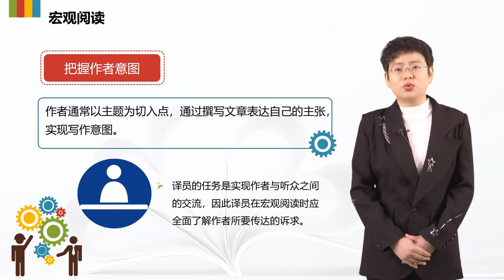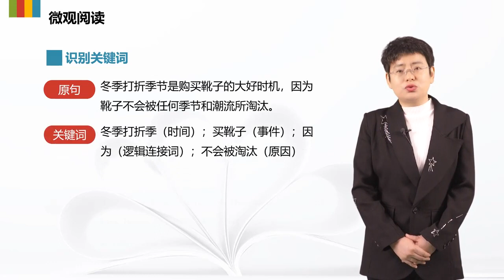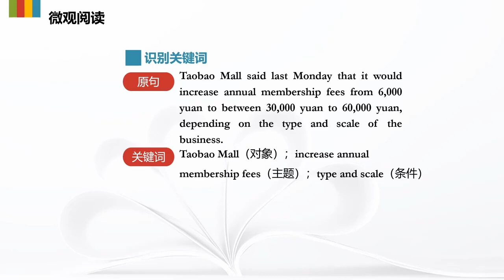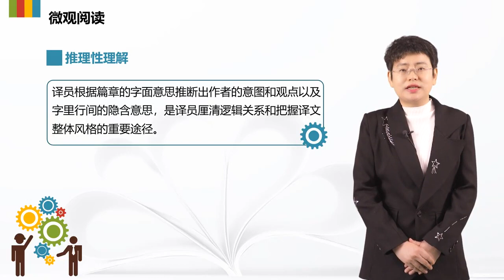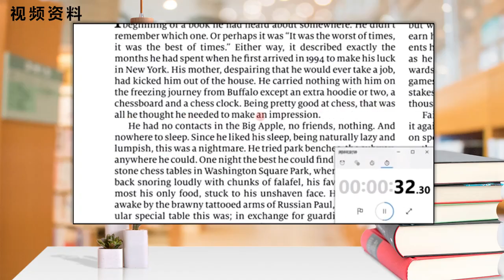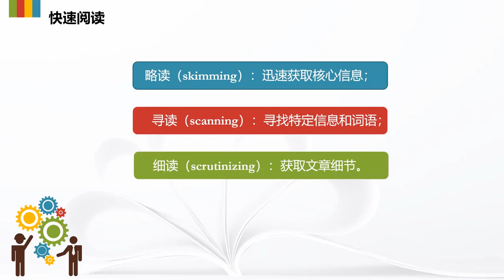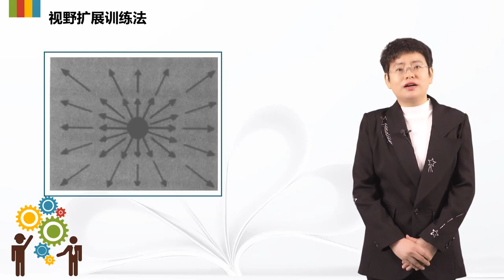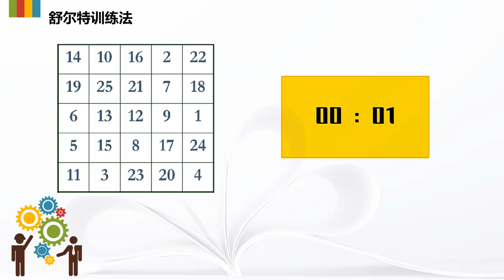英汉视译 | 2.1 视译的阅读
本课程以英汉视译必备的口译技能为主线，涵盖视译简介、视译准备、合理断句、成分转换、添加与省略、从句视译、特殊句式视译、限时视译、带稿同传等内容。课程由基础到深入、循序渐进，帮助学习者了解和掌握英汉视译技巧、提升交替传译技能、为同声传译的学习奠定基础。